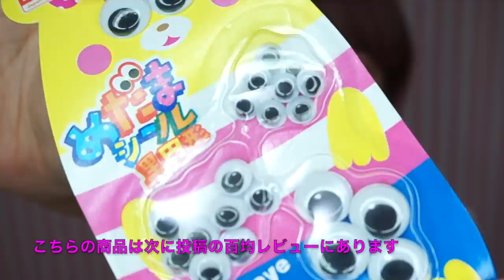【半顔特殊メイク】百均も活用したメンヘラちゃんメイク。人間になりたい。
※通常の半顔はコンタクトを外すと思うのですが
私の半顔は特殊メイクで変えていくものなので外しません。
【視力がないので・・・・・】